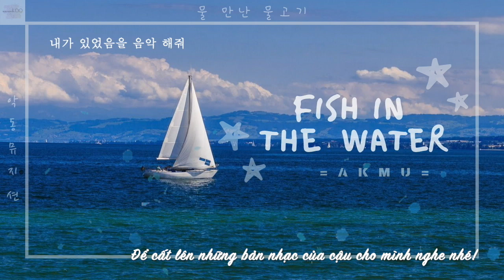[Vietsub|Han] AKMU (악동뮤지션) - Fish In The Water (물 만난 물고기)❀ [with Ocean Surf Sound.] ❀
= “You must live, live to death, and play music for me.”=
Bài hát kết thúc một tuần năng suất của mình trước khi bù đầu vào thi cử!
Fish In The Water và Freedom là hai bài b-side mình thích nhất trong album Sailing.
Hy vọng tuần mới mọi chuyện thật may mắn giống " như cá gặp nước" vậy!

➣ Đừng ngại comment dưới video nếu có điều gì muốn nhắn nhủ hay góp ý, nhận xét gì nha!